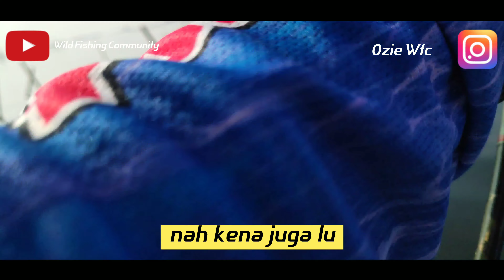✔ STRIKE......TERUS ❗❗❗ 🙄 SAMPAI PEGEL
📌Marunda BKT adalah spot mancing yg potensial sekali, Kebetulan  di spot ini sering di sebut dengan bagan ternak kerang, dan di bawah nya tidak asing lagi pasti selalu ada sarang ikan.
Seperti tompel / ikan tanda2, ikan baronang, kiper/ketang2, kerapu, kuro, barracuda dll. 😁🎣
Mungkin teman2 yang suka main di ternak kerang paham betul kalau liat baronang pengen nya cari kerang untuk umpan. Karena salah satu umpan yg sangat jitu dan killer sekali. 👌😁
Okeh cukup sekian informasi dari saya semoga kalian terhibur dan video inibisa bermanfaat untuk konco angler di mana pun  berada ❗❗❗❗❗